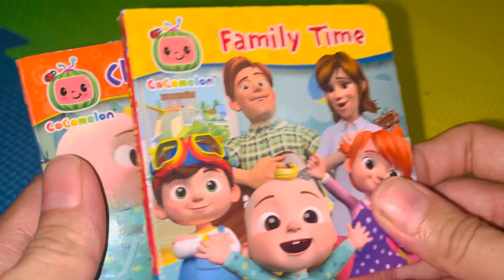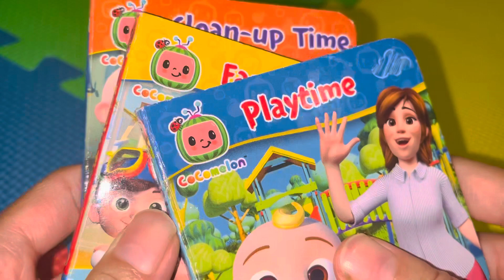JJ had the best playtime ever!…Read along storytime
Cocomelon book series is the best collection to share with all children